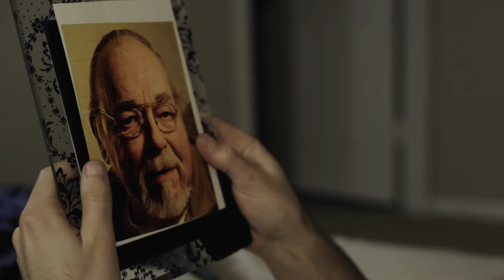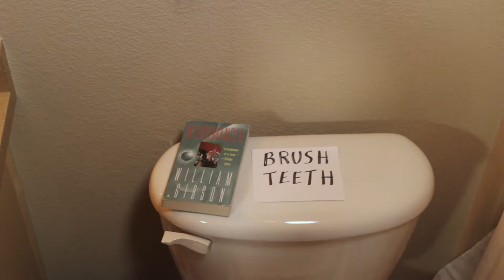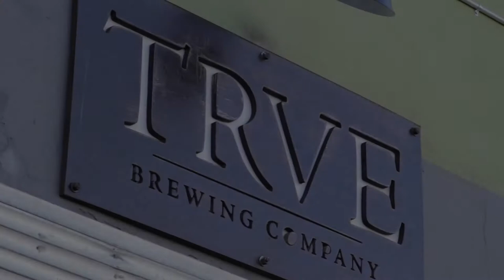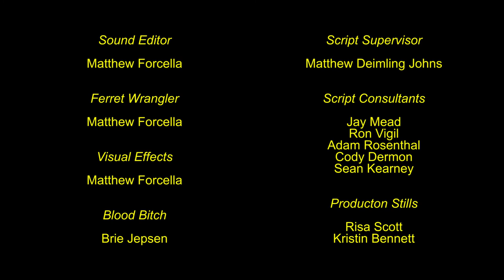One Die Short: Episode 4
Rob makes a new friend at the bar, and the DM gets better at life while others plot against him.  Guest starring Robin Thorsen of "The Guild"!